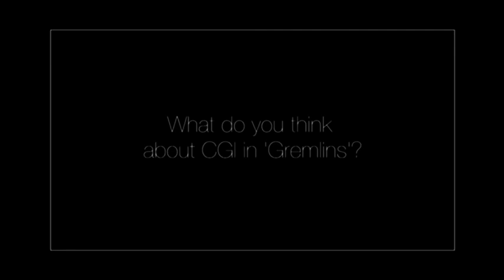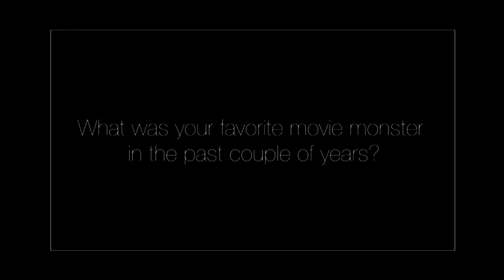Joe Dante on "Gremlins"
Interview with director Joe Dante on his film "Gremlins" (1984).